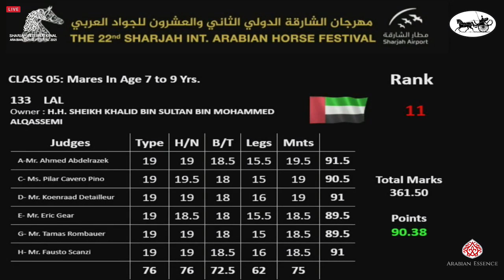N135 DOHA AL HAWAJER - Sharjah International Arabian Horse Festival 2021 - Mares 7-9 Years Old (...